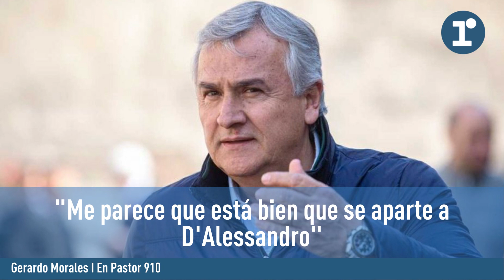Gerardo Morales: "Me parece que está bien que se aparte a D'Alessandro"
Gerardo Morales, gobernador de la Provincia de Jujuy, habló con Javier Díaz en Pastor910 sobre la decisión de apartar a Marcelo D'Alessandro: "Me parece que está bien la decisión hasta que se esclarezca todo"

🟦 También nos podés escuchar en:
📻 AM 910
📱 APP: La Red - AM 910 (Android - iOS)

🟦 Radio La Red, PasiónPorLaRadio.